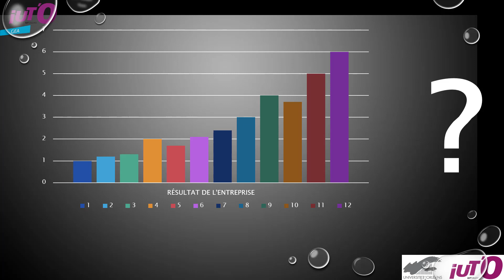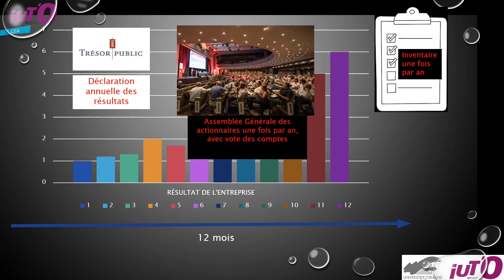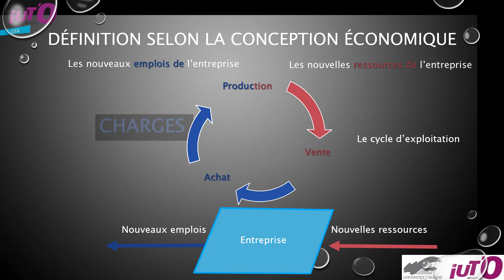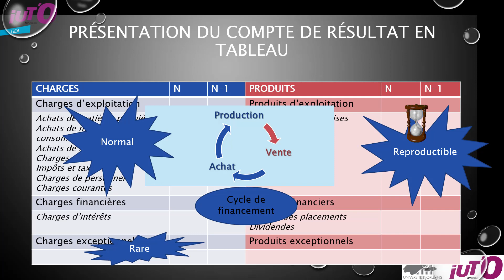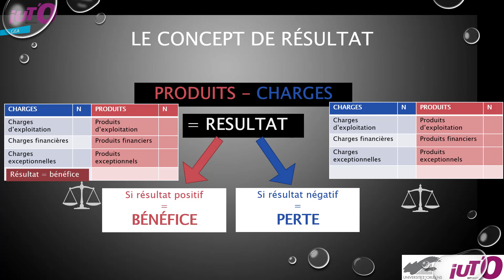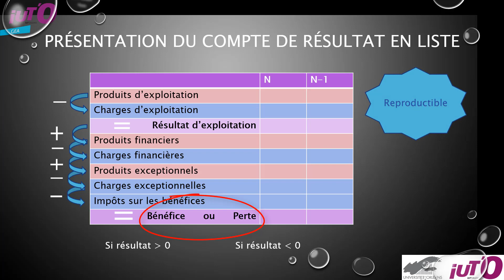Compte de résultat - présentation